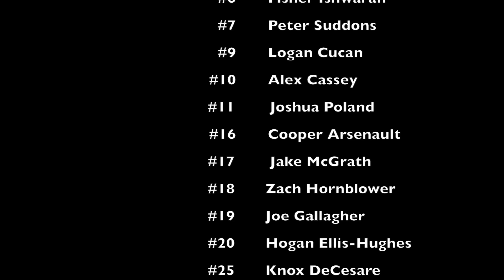Jake - Barrie Tournament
This video is about Jake - Barrie Tournament